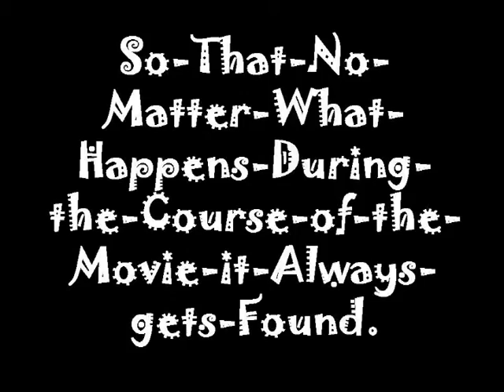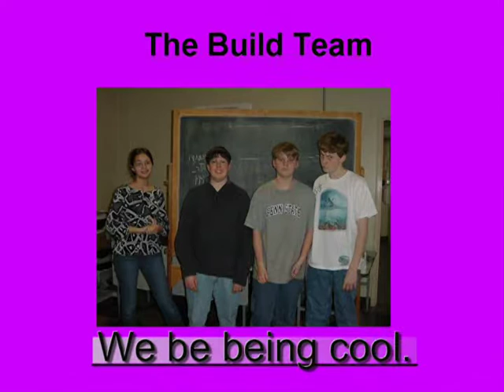Kosher-a-lot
It's the quest for the Holy Unspecified Object! Yay!